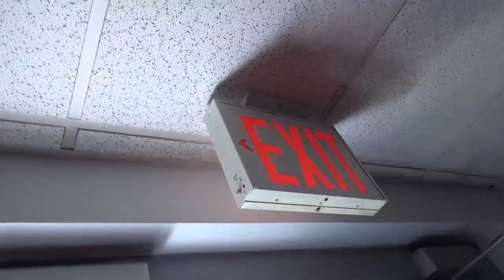04 05 16 1 KLOHK ZIP